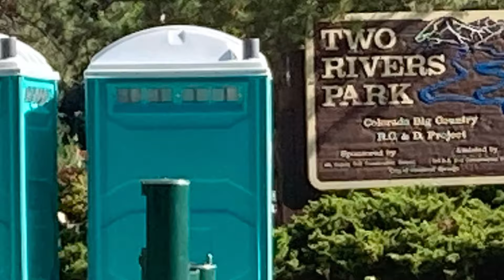Glenwood Springs Skatepark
This is a rough mean little park I had a ball over here. It’s super fun and it’s a great place to stretch your legs I like to get a burger at Vicco’s Charcoalburger that place rips and they got fried mushrooms. If you get a burger there just go to the top of the hill and go south on Devereux when you cross the highway you’ll pretty much be there.